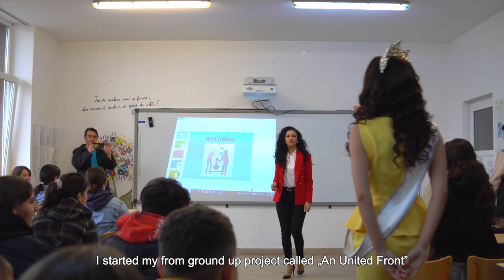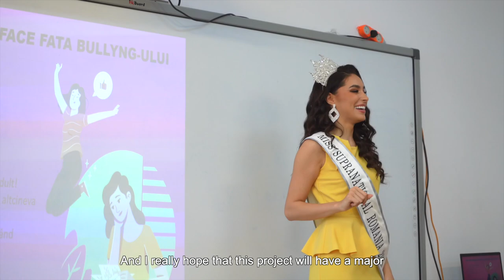Miss ROMANIA - FROM THE GROUND UP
Miss Supranational Romania From the Ground Up Project